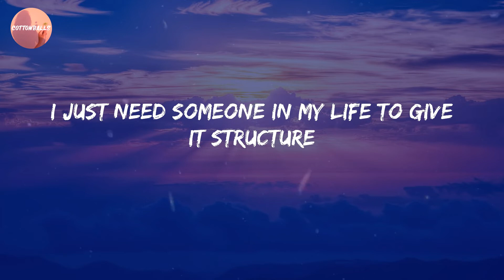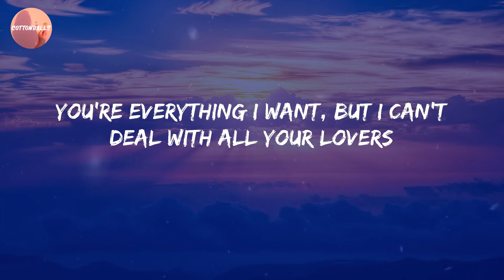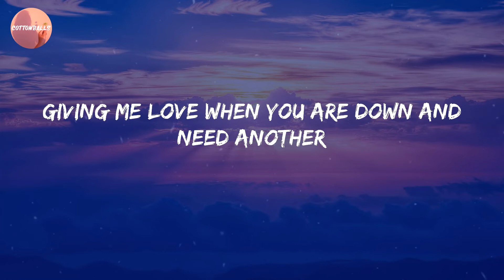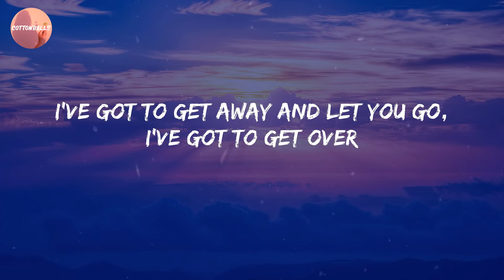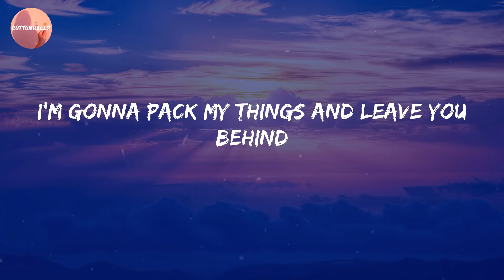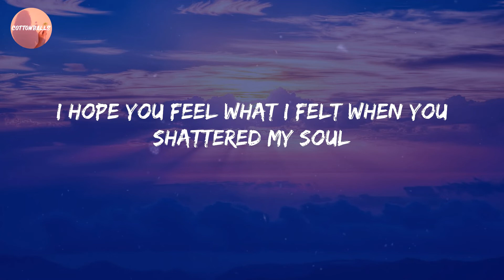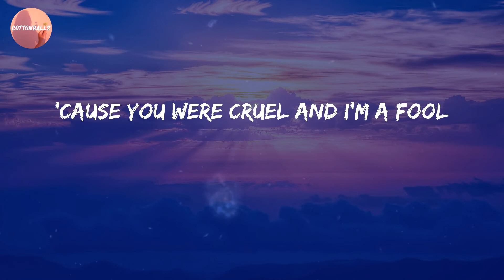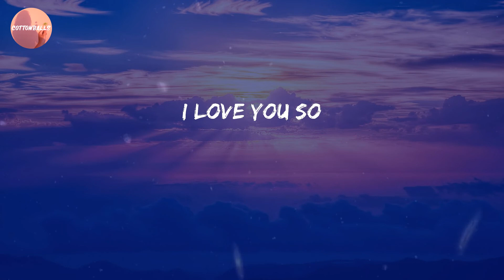The Walters - I Love You So (Lyrics)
Lyric Video: I Love You So - The Walters